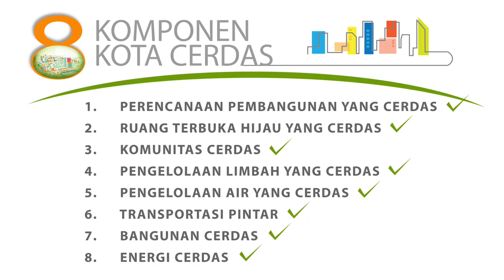Filler TV Kilas Info BPIW-PUPR "Smart City'